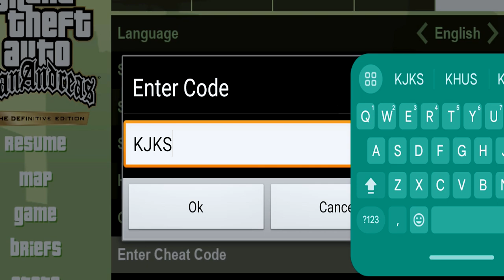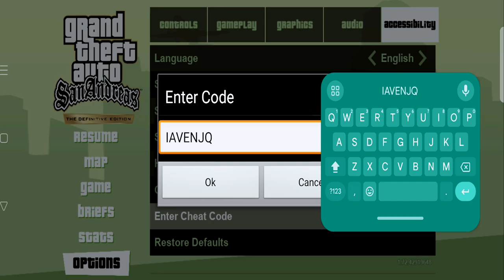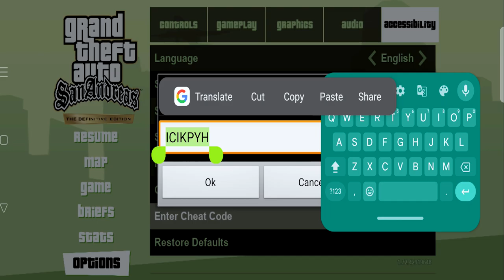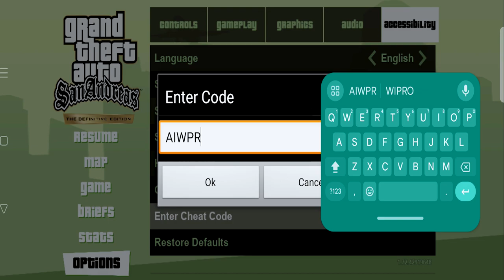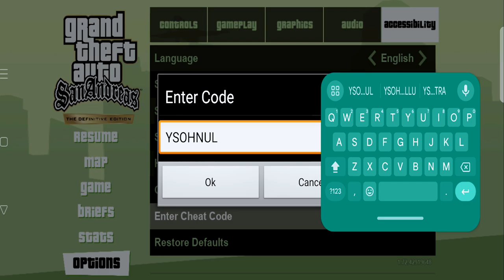How to use Cheats in "GTA SA Definitive Edition Netflix" Android | *90+ Cheat codes *😍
Welcome to the official channel.. in this video we will see so many cheat codes for new gta sa definitive edition netflix version. enjoy the video make sure to like, subscribe and turn on the bell icon for future updates.

🔥Other Mods :-